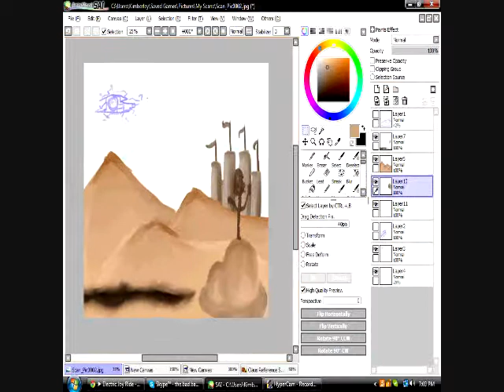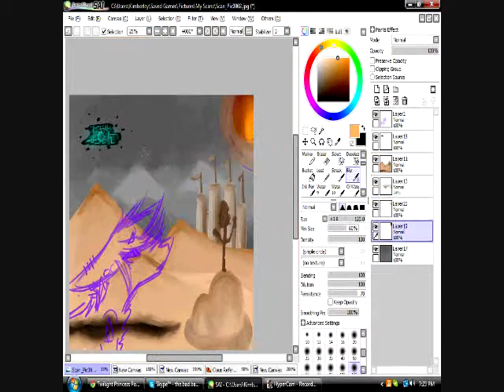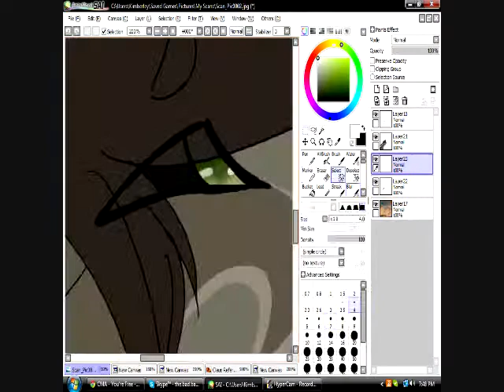Excision - SPEEDPAINT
Playing legend of zelda and this is the area im in currently
i HATE ITs O mCUH
jkhjknbjkG